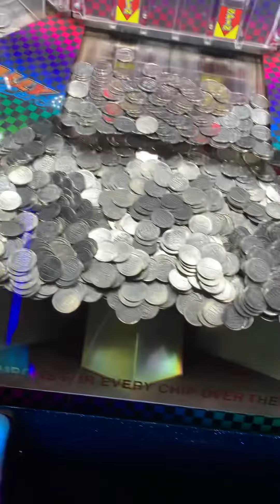Dave & Buster’s - Rally Racer’s Casino Game! (Round 19) 🎮🎰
Got 22 tickets.